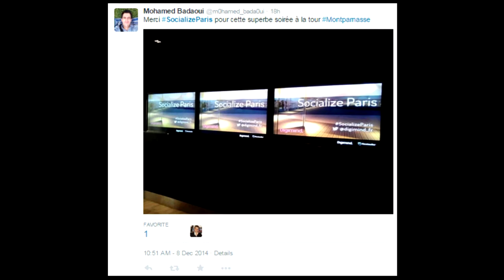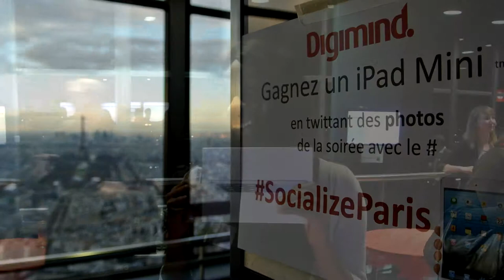socializeparis: An Event by Digimind and Hootsuite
A montage of photos, videos, and tweets from the networking evening hosted by Digimind and Hootsuite on the 56th floor of the Montparnasse Tower in Paris.

Digimind is an experienced company with unrivalled technology, delivering data insights and analysis to the best companies in the world.
We analyze and aggregate Social Media Data in order to allow our customers to act and win at the age of customer experience.